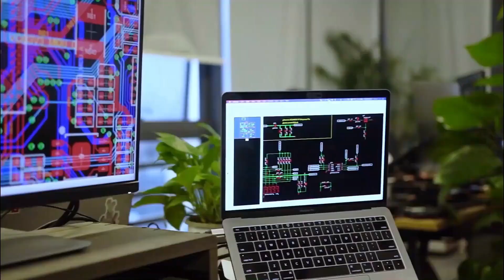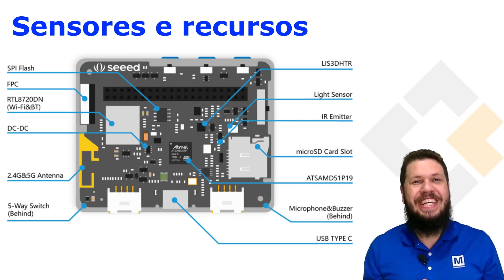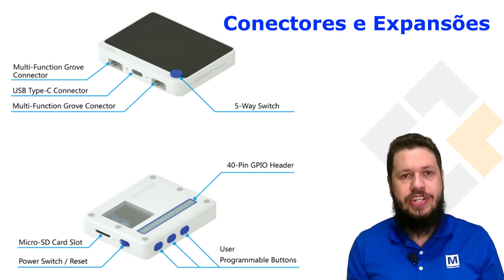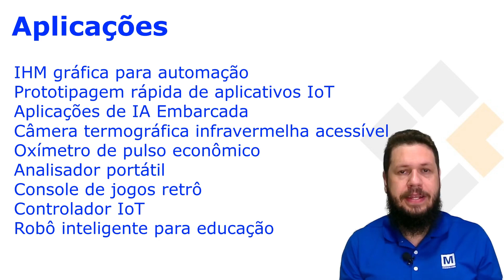Wio Terminal - Um kit poderoso para IoT e Machine Learning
Conheça a Wio Terminal, uma poderosa ferramenta de desenvolvimento que traz tudo, ou quase tudo, que você precisa para desenvolver seu projeto de IoT ou Machine Learning.